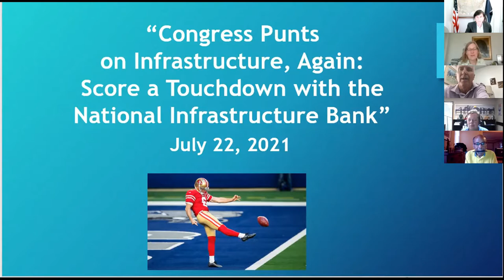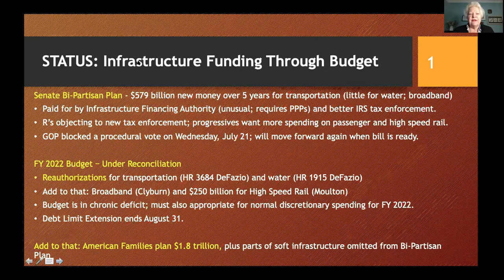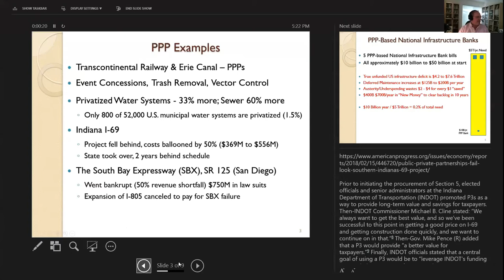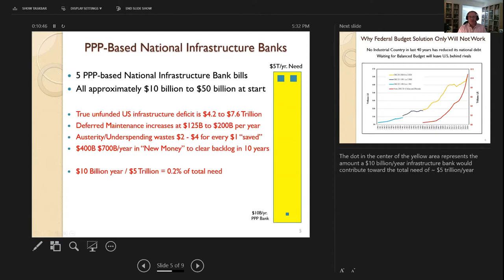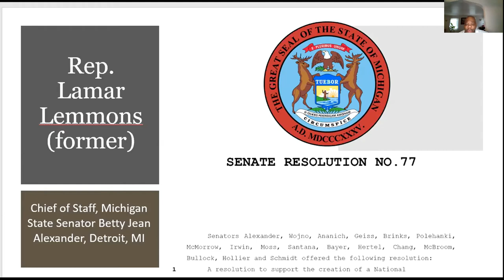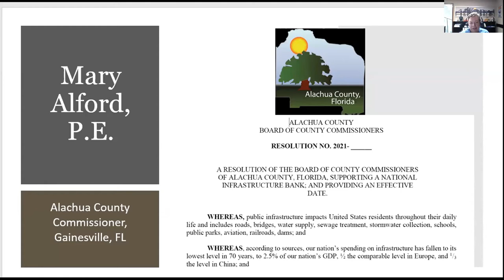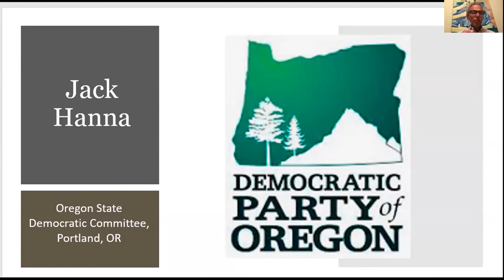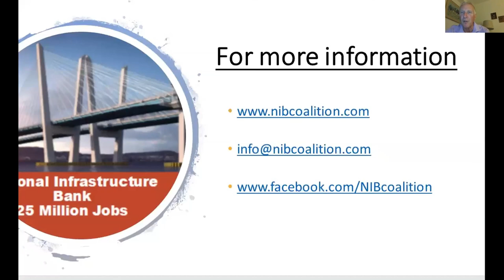US Congress punts on infrastructure again. National Infrastructure Bank Coalition mtg 22 Jul 2021.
Supporters and activists with the National Infrastructure Bank Coalition had a Zoom meeting on 22 July 2021.

This video is a recording of that meeting.

Speakers:
0:00 Title Page: Congress Punts on Infrastructure Again - Score a Touchdown with the National Infrastructure Bank.

0:09 Intro by moderator Robert Lynn--Organizer and Political Director. UA Local 50 (ret.) Toledo, OH

2:41 Alphecca Muttardy--Professional Economist; former Senior Economist, IMF, Fairfax, VA gives an overview of the differences between HR 3339 which creates a $5 Trillion National Infrastructure Bank (NIB) and other bills in Congress that use the name "infrastructure bank".

16:07 Assemblyman Shannon Bilbray Axelrod, state rep in Nevada, expresses her excitement about the NIB.  The Nevada legislature passed a resolution through both Houses in support of the National Infrastructure Bank.

19:29 Dr. Stephen Hubbard-- PhD, Infrastructure Bank funding expert, Northridge, CA reviews why Public Private Partnerships are not a panacea, and are only appropriate in a small percentage of use cases.

31:00 Rep. Joe Ciresi--Pennsylvania House of Representatives, Limerick, PA, welcomes the idea of a $5 Trillion National Infrastructure Bank.  Among other things, it will mean restoring the Reading Railroad, and mass transit more broadly.

35:29 Mary Jane Shimsky, Majority Leader, Westchester County Board of Legislators, Dobbs Ferry, NY,  describes New York's state of infrastructure.  About 10% of all bridges in the state are structurally deficient; a larger percentage are functionally obsolete; over 7000 miles of road are in poor condition, and the list goes on.  "The need for a national infrastructure bank is vast."  She describes the actions she's taking to promote the idea.

41:53 Rep. Lamar Lemmons (former)--Chief of Staff, Michigan State Senator Betty Jean Alexander, Detroit, MI.  State senator Betty Jean Alexander has introduced a resolution in support of the $5 trillion National Infrastructure Bank.  He reports on the ongoing political process gathering support for the Bank.

46:45 Mary Alford, P.E.--Alachua County Commissioner, Gainesville, FL.  She found the National Infrastructure Bank (NIB) coalition in her research looking for ways to improve the roads in Florida.  She has gotten a resolution in support of the Bank at the county level, and brought it to the National Association of Counties (NACo).  It passed the transportation committee, and was passed by NACo without debate.  Everyone saw the need, and agreed.

53:19 James "Lou" Spencer, Vice-President, Virginia State Building and Construction Trades Council.  The $5 trillion National Infrastructure Bank will cost the government almost nothing and create millions of jobs.  HR 3339 has been introduced to create the bank.  Future generations will thank us if we rise to the occasion.

56:10 Julie Olsen--MBA, Chair Progressive Caucus Alaska Democratic Party, Anchorage, AK.  She emphasizes that every business in America will benefit from the National Infrastructure Bank, and gives examples in the Pacific Northwest.

58:54 Jack Hanna—Oregon State Democratic Committee, Portland, OR.  We have a unique opportunity to revive the National Infrastructure Bank, which has been done four times before in our nation's history.  He gives an overview of the growing support for the Bank.

1:03:05 Dennis Montoya, JD---Immediate Past State Director, New Mexico LULAC, Rio Rancho, NM.  They passed a resolution in support of the National Infrastructure Bank (NIB), and describes the need for infrastructure in New Mexico.  It is a poor state, and needs water management systems, and jobs, and much more.  The NIB would bring long-delayed economic opportunities.